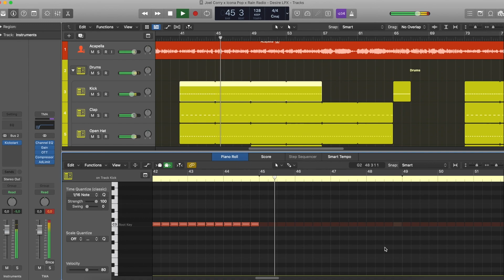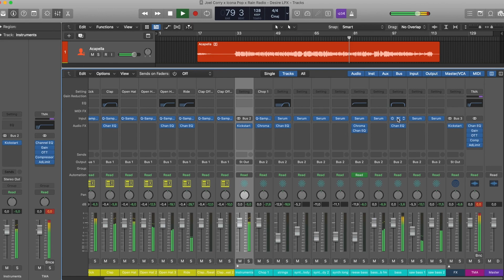Joel Corry x Icona Pop x Rain Radio - Desire (Logic Pro Remake)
💻 Our producer team recreated a version of "Desire" by Joel Corry x Icona Pop x Rain Radio using Logic Pro DAW. The zip file contains the Logic Pro session, presets, samples, arrangement, and MIDI inside the project. Everything is mixed and mastered. This remake is used for learning purposes to check on “how the song is made”. You can, of course, use the presets and samples included to make your own tracks. Read carefully the requirements below.

⚙ Template Specifications ⚙

📌 Software, DAW:  Logic Pro X 10.6.3 (or higher).
📌 Song Key: Db Min
📌 Time Length: 4:18